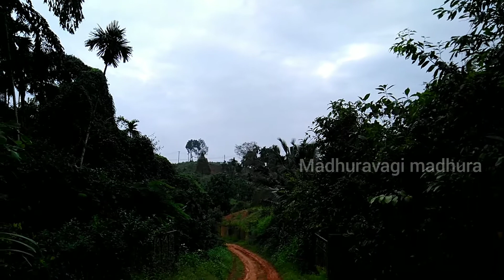ಹಸಿರಿನ ನಡುವೆ ಶುಭೋದಯ | shorts